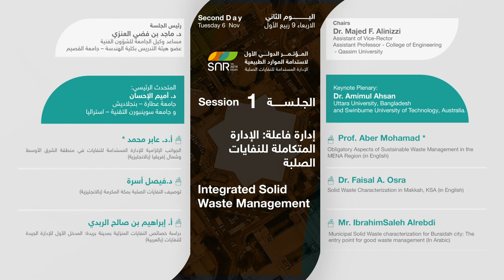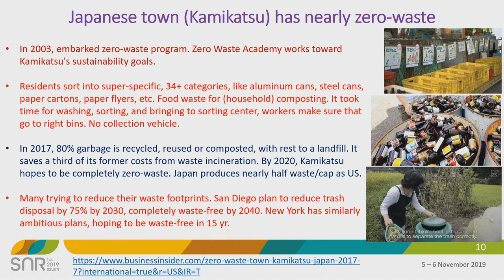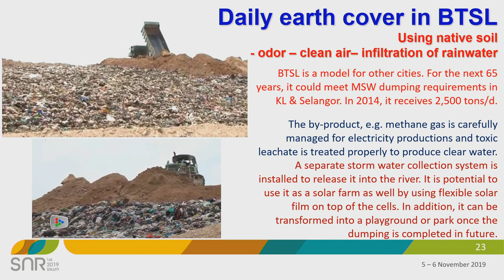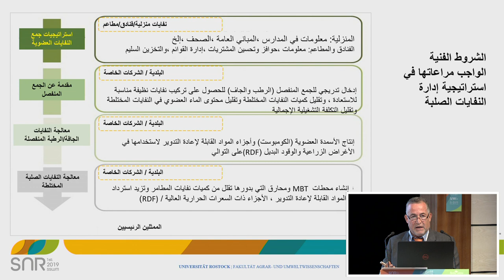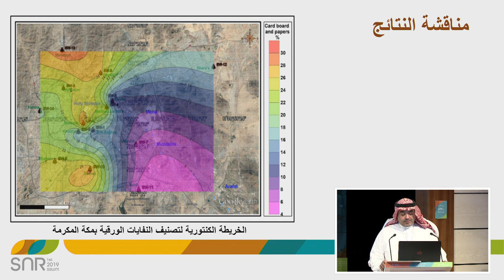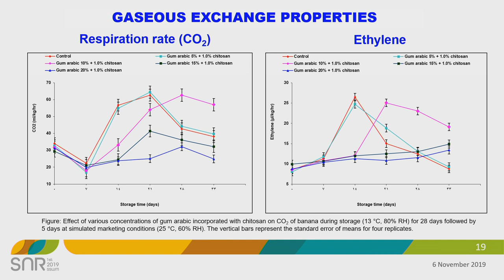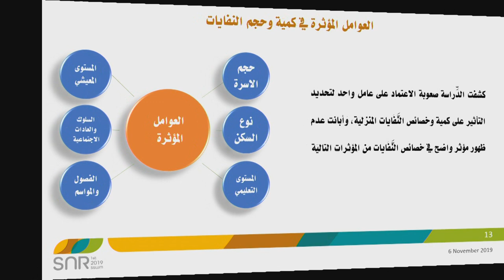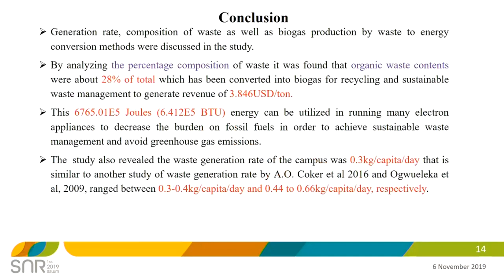SNR 1st 2019 SSWM || Day 2 Session 1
اليوم الثاني - الجلسة الأولى

SNR 1st 2019 SSWM
5,6 November 2019

FIRST INTERNATIONAL CONFERENCE ON
SUSTAINABILITY OF NATURAL RESOURCES
SUSTAINABLE SOLID WASTE MANAGEMENT

‎ المؤتمر الدولي الأول لاستدامة الموارد الطبيعية
‎الأدارة المستدامة للنفايات الصلبة
‎تنظيم: جامعة القصيم - كلية الهندسة
بالتعاون مع مركز التنمية المستدامة
‎موعد المؤتمر:
‎٥-٦ نوفمبر ٢٠١٩م
‎المكان:
‎جامعة القصيم - المقر الرئيسي بالمليدا

‎إنتاج/ الإدارة العامة للإعلام والاتصال
Media & Communication Administration
2019

Qu_mcc
‎تويتر

Qu_uni
‎سناب

Qu_uni
انستغرام